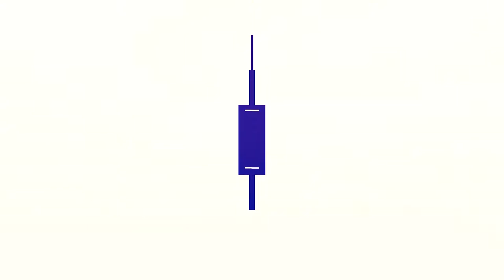Crochet Sunflower Earrings: A Beginner's Guide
🌻 Learn how to crochet sunflower earrings with this beginner's guide! 🌟 Follow along step by step to create your own beautiful accessories. 🧶✨